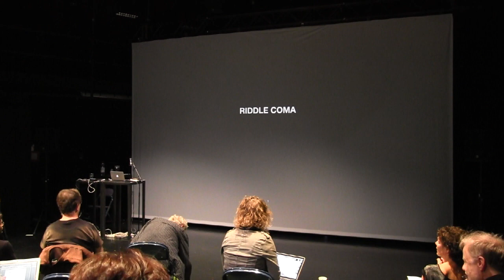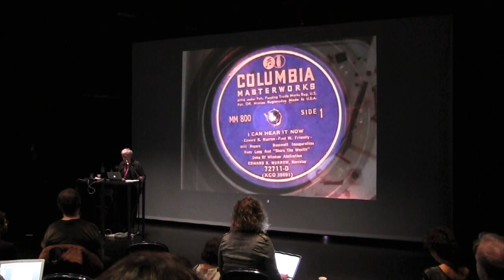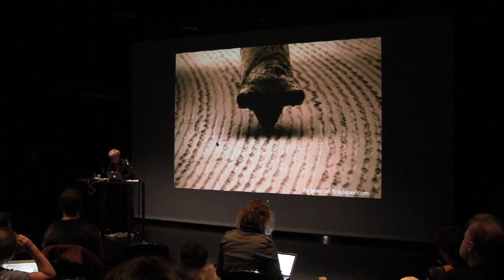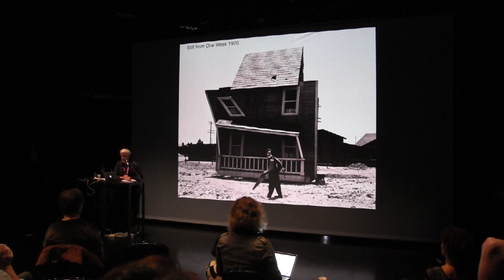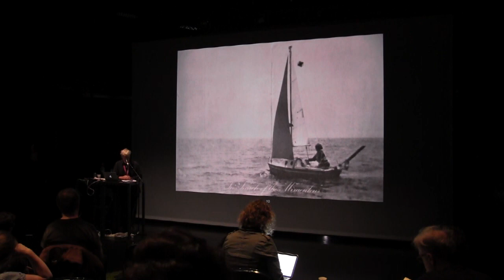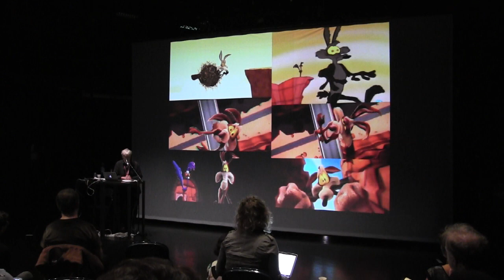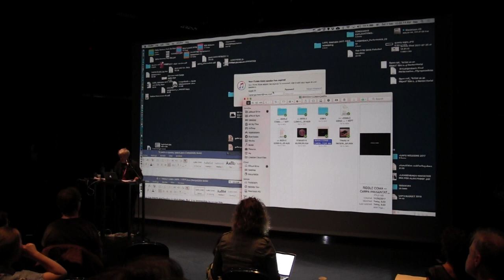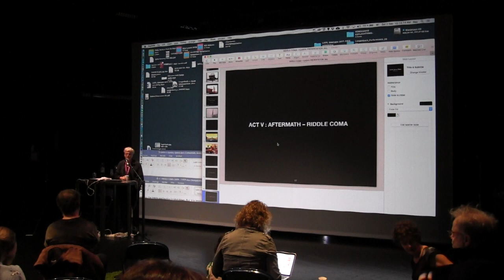CARPA5 02.09.2017 Keynote: Ray Langenbach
CARPA5: Perilous Experience? – Extending Experience through Artistic Research

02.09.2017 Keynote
Ray Langenbach:
“Riddle Coma”: Enthrallment at the Neuro-receptor Theatre

CARPA5 is the 5th Colloquium on Artistic Research in Performing Arts organized by the Performing Arts Research Centre (Tutke) in collaboration with the Academy of Fine Arts.